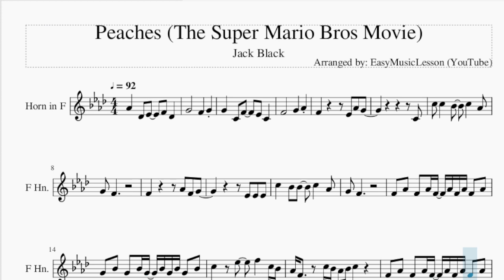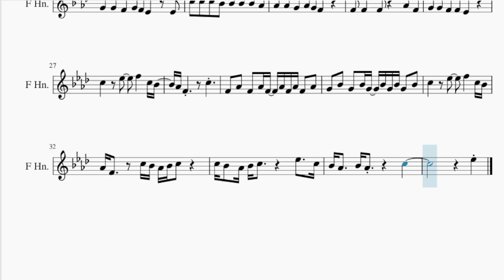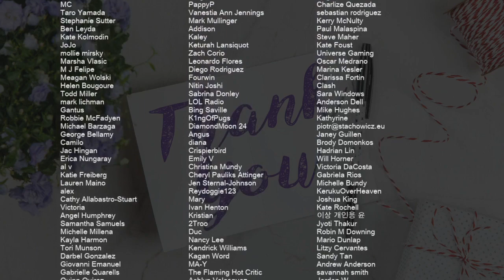Horn Sheet Music: How to play Peaches (The Super Mario Bros Movie) by Jack Black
Comment and let us know how the videos have helped you. It keeps us going! :)Here is a sheet music/tab video on the song Peaches (The Super Mario Bros Movie) by Jack Black on the horn. A horn sheet music arrangement which is transposed to notes that are easily played by horn, for the song Peaches (The Super Mario Bros Movie) by Jack Black.

EasyMusicLesson2 teaches you to play the your favorite instrument, through well-arranged sheet music so that you too can learn how to play Peaches (The Super Mario Bros Movie) by Jack Black on the horn as fast as you can. A horn sheet music with backing tracks to help your play the song better.

Chords of Horn arrangement:
Gb Maj   Ab Maj   F Min   Bb Min   Gb Maj   Ab Maj   Bb Min
Db Maj   Gb Maj   Ab Maj   F Maj   Bb Min   Db Maj   Gb Maj
Ab Dom 7   F Min   Bb Min   Db Maj   Gb Maj   Ab Dom 7   F Min
Bb Min   Gb Maj   Ab Maj   Bb Min   Db Maj   Gb Maj   Ab Maj
F Maj   Bb Min   Db Maj   Gb Maj   Ab Dom 7   F Min   Bb Min
Db Maj

Melody notes of Horn:
Ab4   Db4 Eb4   F4 Db4
G4       F4   G4
G4   C4 F4   Eb4 C4
F4       G4   Ab4
F4       Eb4 Ab4 G4
C4
C5 C5   Bb4   C5   Ab4
G4 F4
F4       Ab4 F4 G4
Eb4 Eb4 Eb4
C5   Bb4 Bb4   C5   Ab4
G4 F4
F4 Ab4 F4 Ab4 F4 Ab4 F4 Ab4 F4 Ab4
G4 Bb4 G4 Bb4 G4 Bb4 G4 Bb4 G4 Bb4
C5   Eb5   F5   C5 Bb4
Ab4 F4   C5 Bb4 Ab4 Bb4 C5
F4 F4 F4 F4 F4 F4 Ab4 Eb4
G4 G4 F4 G4 F4 Eb4   Eb4
C5 C5 C5 Bb4 Bb4 Bb4 Bb4 Ab4
Ab4 Ab4 G4 Ab4 G4 F4
F4 F4   F4   Ab4 F4
G4 G4 F4 F4 Eb4
Ab4 F4     C5
C5 Bb4 Ab4 Bb4 C5     Eb5   C5
Bb4 Ab4   Bb4 Ab4     C5
Eb5